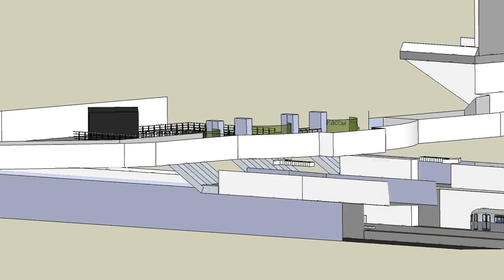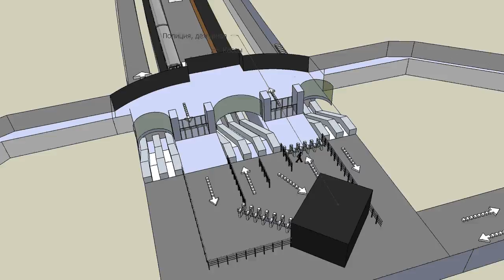станция метро Зябликово, схема пассажиропотока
Модель в Google Sketchup
moscow, station metro Zyablikovo